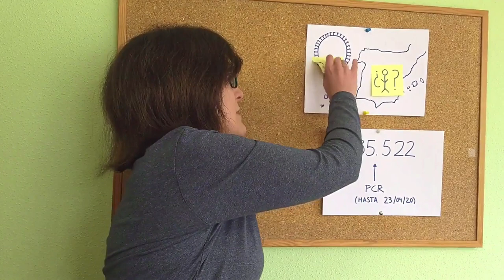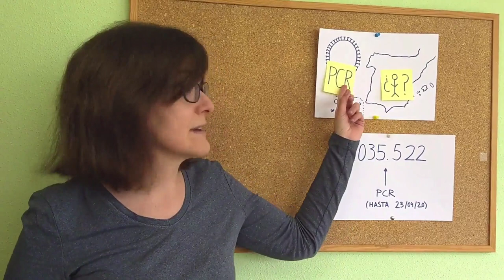Ciencia en Redes 2020 - 30 de abril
Hablamos en Twitter el hashtag CnR20 sobre la segunda sesión de la novena edición del evento organizado por la Asociación Española de Comunicación Científica (AECC) y la Obra Social “la Caixa” que cada año acerca la vanguardia de la comunicación digital de la ciencia a un público profesional.

Ciencia en Redes está pensado por y para personas dedicadas a la comunicación de ciencia en Internet. La museografía, el periodismo, la divulgación, la docencia y la investigación provenientes de todo tipo de instituciones tienen cabida en este evento.

En Ciencia en Redes tenemos una historia de paridad en nuestros ponentes, de conciencia con la igualdad y somos inclusivos. Queremos que todo el mundo se sienta representado, ya que las personas que ejercen y a quienes va dirigida la comunicación de la ciencia son variadas y diversas.